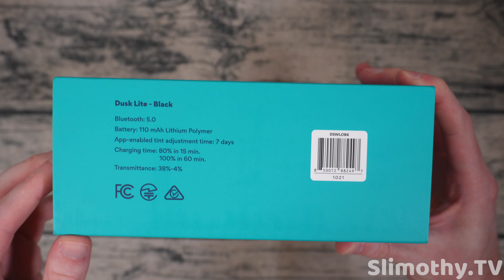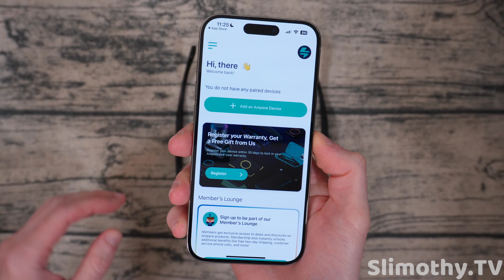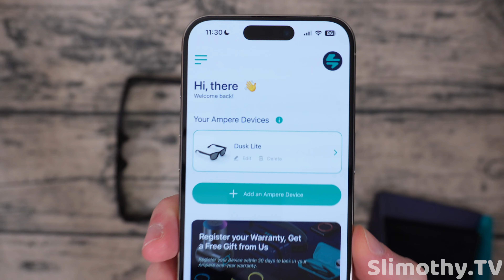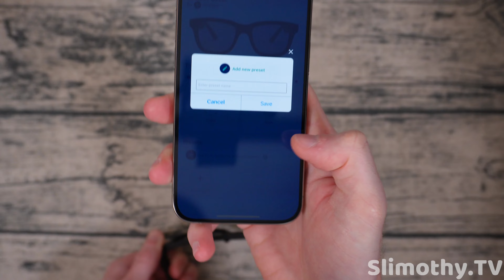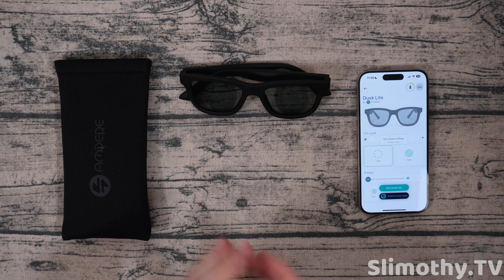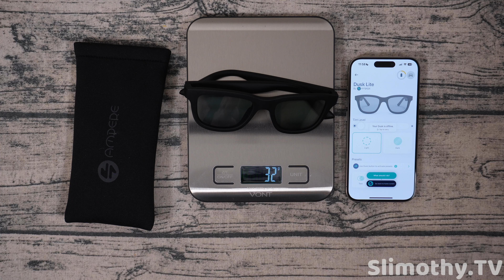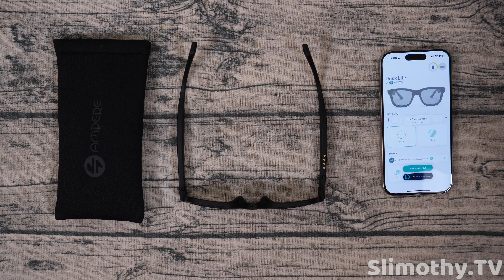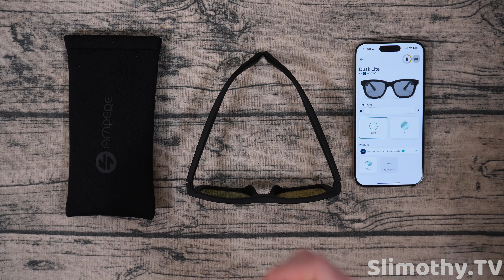Dusk Lite Smart Sunglasses Review 😎 // Change Sunglass Tint with an App // Electrochromic Shades!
Today we're reviewing the Ampere Dusk Lite Sunglasses! These sunglasses can be remotely controlled via an app to lighten or darken the tint of the sunglasses on the fly. This not only makes these sunglasses incredibly versatile, but it also makes for a great conversation starter when you press a button on your sunglasses and the tint darkness changes. Everyone finds it fascinating! Big thank you and shoutout to Ampere for sending these Dusk Lite sunglasses out free for review. Dusk Lite. App-enabled tint changing smart sunglasses.

Link to purchase Ampere Dusk Lite Smart Sunglasses

Ampere Dusk App with Adjustable Smart Sunglasses Amazon Description:

CHOOSE YOUR TINT LEVEL: Adjust the tint in 0.1 secs with the press of a button on the frame or connect them to the Ampere app to set the tint exactly how you want
PERFECT FOR ANY TIME OF DAY:The lenses give you true dawn-to-dusk versatility and suit any weather scenario, so you won’t have to buy several pairs
POLARIZED SUNGLASS LENSE: The sunglasses include shatter and scratch resistant polarized lenses to reduce glare, enhance visibility, and block 99% UVA/B rays
LIGHTWEIGHT AND COMFORTABLE: TR-90 nylon with IPX4 water-resistant rating frames smart glasses fit a wider range of faces. Weight: 0.9 oz / 26 grams. Frame Width: 166mm, Bridge Width: 18mm, Temple Length: 141mm
EXTENDED BATTERY LIFE: A single charge of Dusk Lite smart glasses gives you up to 7 days of pairing time for app-tint control — enough to keep your daily usage while you travel, hike, run errands, do chores, and more. With this much mileage on a single charge, it’ll never run out during long gaming sessions

Dusk are the world’s first pair of app-enabled tint changing smart sunglasses — you choose the tint when you want, instantly.

Electrochromic lenses
App-enabled
Polarized lenses
Classic

Battery
110 mAh battery capacity
Battery life: 7 days of paired tint adjustment
Battery charging time: Charge 80% in 15 minutes, 100% in 45 minutes
Battery charging method: Custom pogo pin cable or the Dusk wireless charging case
Other Technical
Bluetooth 5.0 compatible
LED charging and pairing indicators
2m braided USB-C to Pogo Pin power cable
Materials
Frames: TR-90 nylon with IPX4 water-resistant rating
Lenses: Shatter and scratch-resistant polarized TAC,
Carrying case: Soft neoprene
166mm x 141mm x 18mm (arm length, temple-to-temple width, frame height)
0.9 oz / 26 grams

ELECTROCHROMIC LENSES

You choose the tint level
Adjust the tint in 0.1 secs with the press of a button on the frame or connect them to the Ampere app to set the tint exactly how you want.

VERSATILE LENSES

Perfect for any time of day
The lenses give you true dawn-to-dusk versatility and suit any weather scenario, so you won’t have to buy several pairs.

The full tint range
A little dark? A lot dark? Choose what's right for you.

Polarized lenses

See things a little more clearly with Dusk's polarized lenses. They block 100% of UVA and UVB rays too.

SlimothyTV (formerly iTouchAppReviewers) is a participant in the Amazon Services LLC Associates Program, an affiliate advertising program designed to provide a means for us to earn fees by linking to Amazon.com and affiliated sites.